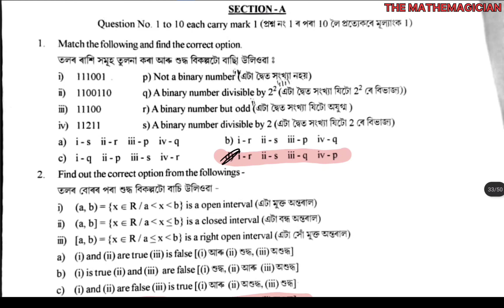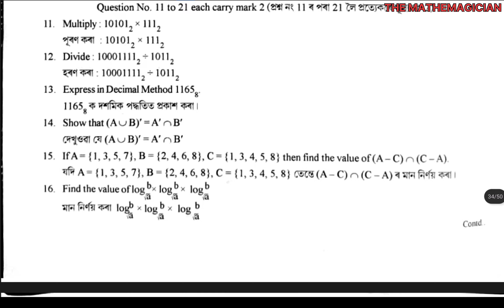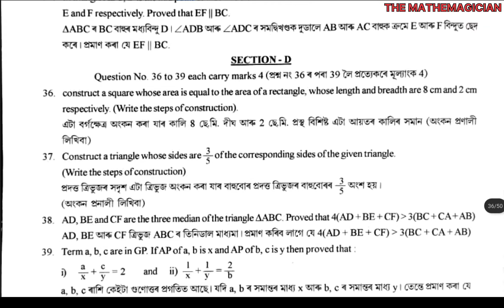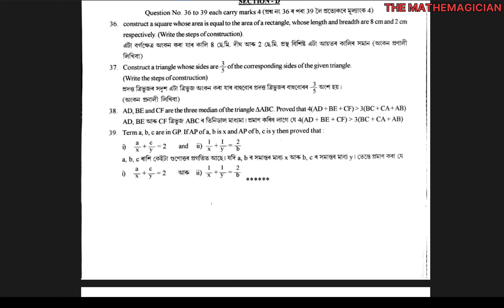Class 9 Annual Examination Question paper 2024 | Advance Maths | Nagaon District | seba